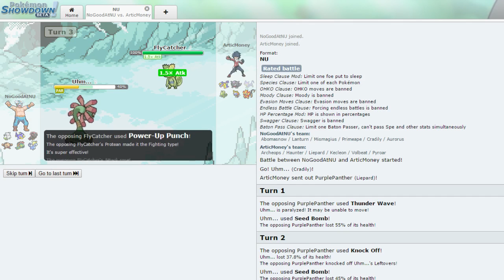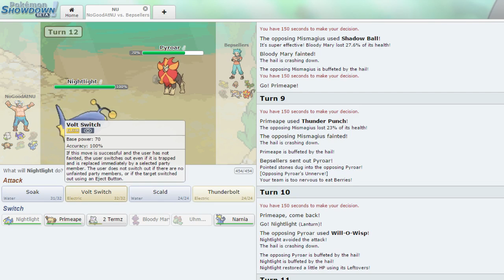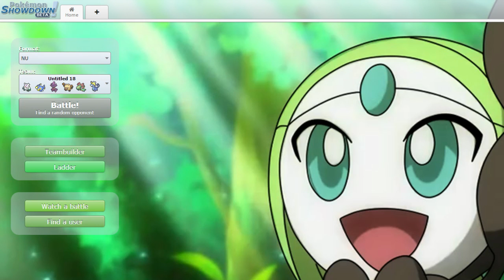Showdown Live #11 - Improvement? (ORAS NU)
Hey guys, we're back with a second episode in the NU tier! Where, we make, some improvement? Maybe? Secog recording so we lost a few matches along the way, but I hope you guys enjoy this kind of shortened episode.